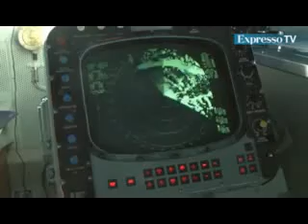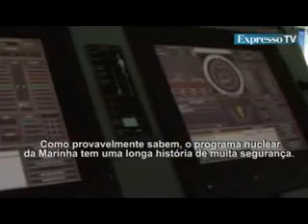A bordo do porta aviões Dwight D Eisenhower